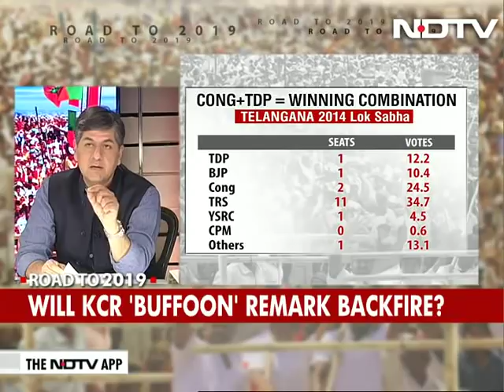Telangana's 'Grand Alliance': Who Will Gain In 2019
Tonight on The Road to 2019, we discuss the 'Grand Alliance' in Telangana, which has seen a coming together of turf rivals Congress and TDP. How will this impact the road to 2019, we analyse on the show.